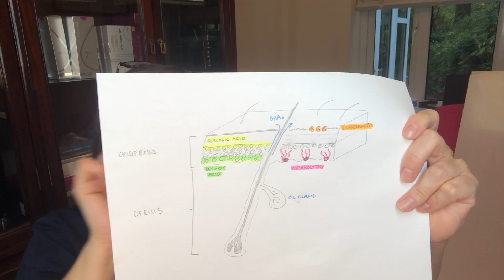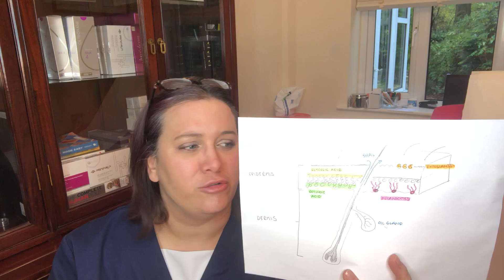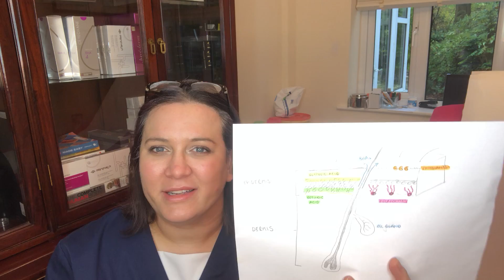Juno Skin gives Pregnant and Breastfeeding Females advice on Skincare Options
Juno Skin's nurse Nofie runs through the headlines of skin changes to expect in pregnancy such as pigmentation and breakouts. Be cautious about using a Beta-hydoroxy-acid such as salicylic acid because it is Aspirin but Alpha-hydroxy-acid formulations such as glycolic acid should be fine to refresh dull skin and/or address spot breakouts.